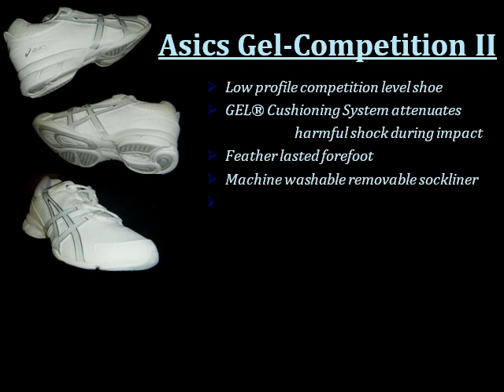Cheerleading Shoe Spotlight - Asics Gel-Comp II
Asics Gel-Comp II - the new cheerleading shoe from Asics.  See why this cheer shoe beats out the competition!